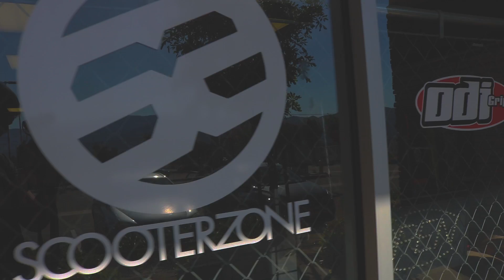BUILDING DREAM CUSTOM SCOOTER BUILD!!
TODAYS VIDEO IS A CUSTOM SCOOTER BUILD!! this custom custom build is amazing! i over edited the colors a little bit on the outside shots but that doesnt matter that much. this custom scooter build is made out of fasen scooter parts, envy scooter parts, friendly griptape proto scooters wheels and more. this

custom scooter build is by far one of my favorites ive ever built, building this custom scooter build was a great time. whenever i get to building a black custom scooter build something comes over me and i get extremely hyped! custom kick scooters are always fun for kids to watch! they can be custom mgp scooters or custom envy scooters like this one! and you can put any part you watch on it! like apex, lucky, mgp, elite, envy, fasen anything youd want and its yours! thats the best feeling seeing a custom build and a big smile on the kids face because they love their scooter. building a custom scooter build has its benefits like feeling just the way you want it to so you can do more scooter tricks. you can build it for street riding or skatepark riding! its completely up to you. you can put the worlds fastest scooter wheels on it so you go max speed on scooter. or the worlds slowest scooter wheels doesnt matter because it is yours!

Fasen grips
Epic titanium t bars
Epic double clamp
Tilt headset
Elite Supreme v2 deck
Apex Quantum forks
Envy lambo wheels